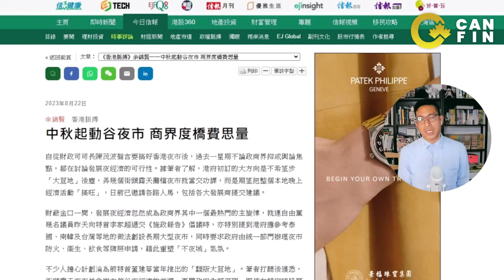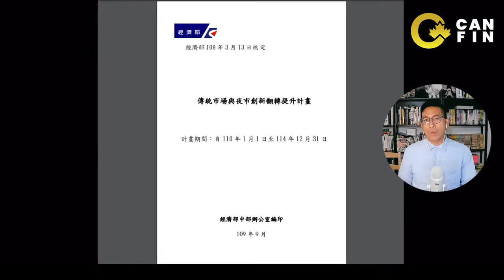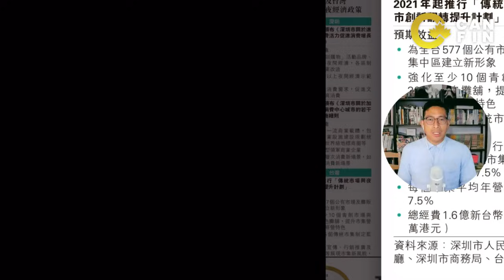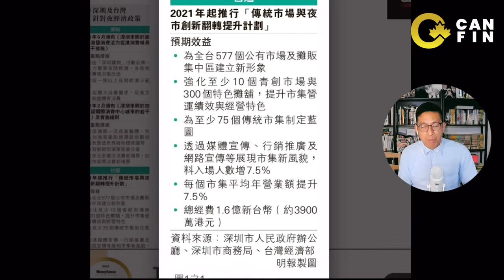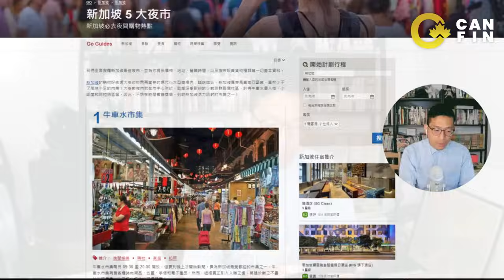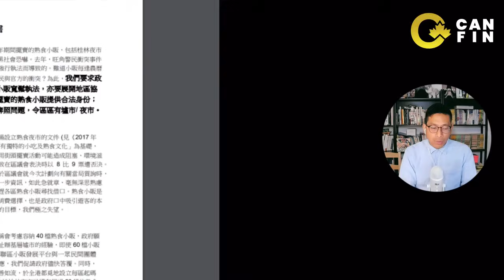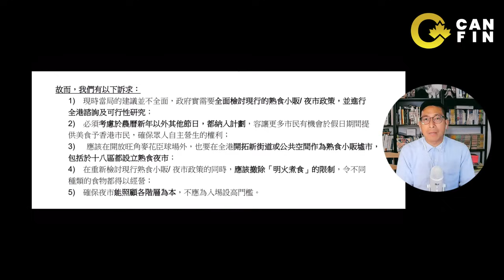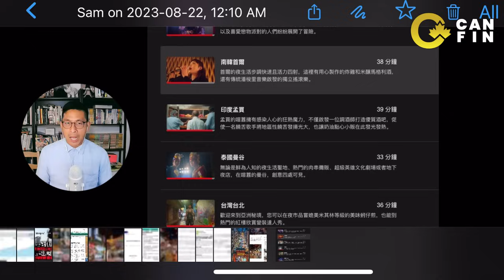黃子華 張天賦獻藝一定好過爺孫劈酒 誰偷走我的夜市？ 台灣 新加坡夜市經驗 政府協助規劃 李鴻彥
誰偷走我的夜市？ 台灣 新加坡夜市經驗 政府協助規劃 黃子華 張天賦獻藝一定好過爺孫劈酒 李鴻彥